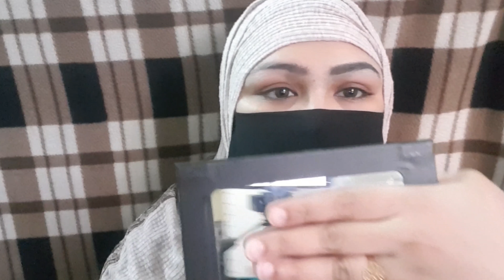आईब्रो शेप। how to groom n shape eyebrows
I'm here to share with you all my brow routine. How I groom n shape them without plucking.
How to conceal and shape eyebrows.
Beautiful eyebrows

Products used
Freedom pro palette
Real techniques brow set
Mac concealer nc20
Vega concealer brush